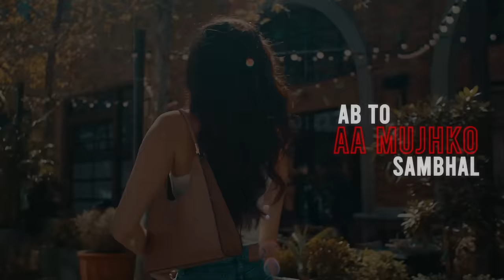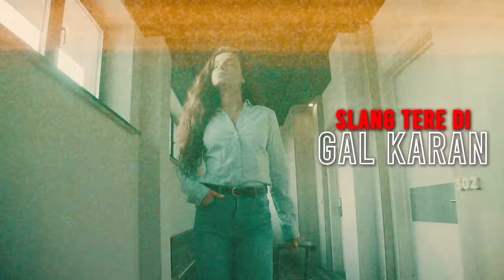High Heels (Official Music Video) - Hardik Trahan | Romantic Punjabi Song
Experience the magic of love with Hardik Trahan's latest romantic Punjabi hit, 'High Heels'. Let the melody and lyrics take you on a journey of affection and passion. Perfect for your romantic moments, this song will make your heart skip a beat.

Whether you're a fan of high heels or not, you need to check out this song! Hardik Trehan puts on a show with his soulful vocals and catchy lyrics. You won't be disappointed with this song, whether you're listening to it on your own or dancing to it in a club!

High Heels is the latest Punjabi song released on 23.7.23 and is also the first song of the Album "Jewels" by Hardik Trehan which is also his first album. Enjoy this Hybrid Music Video with this Gehri Route Song and Cheer Up your Love! Enjoy!

Song - High Heels
Singer Lyrics Composer-  Hardik Trehan
Additional Programming - Roni
Mixing Mastering - JCD Production
Label - Nyza Studios

Full Lyrics

TERE KAALE KAALE YE BAAL
BAALON SE BHI BEHTAR CHAAL

CHAAL NE KIYA RE GHAYAL
AB TO AA MUJHKO SAMBHAL
(AA MUJHKO SAMBHAL)
HAYE NI BABY TERI UCHI ADIYAN
AKHAN TERI BILLIYAN DA KI KEHNA
CHANDIGARH DI LAGDI AEN
DIL DEN TON KYUN DARDI AEN
KADE TAN GEHRI ROUTE
AA JEYA KAR
GEHRIYAN CH GEHRI
LAA JEYA KAR
CHANDIGARH DI TAN LAGDI AEN
IK NAK CH VI KOKA

(MUSIC 1)

SLANG TERE DI GAL KARAN
GAL KARAN MAI TERE SWAG DI
TU TAN POORI DI POORI ATT KUDE
GAL KARAN MAI BRANDED BAG DI
DUKHAN DA MAI HAL KARAN
HASSE TERE VAL KARAN
DUNIYA DI TU CHAD KUDE
JE KARNA VYAH AA CHAL KARAN
TERE LAAL LAAL YE GAAL
GAALON PE ZULFON KA JAAL
AINAK KA KAMAAL
AA JEYA KAR
GEHRIYAN CH GEHRI
LAA JEYA KAR

(MUSIC 2)

AIVEN KITHE O HASDI AE
DIL MERE DI VICH JEHDI VASDI AE
KADE MEINU SOHNE SOHNE
GAANE O SUNAAVE
KADE MEINU TAREYAN DE
LAARE LAA JAAVE
KADE CHORI CHORI MEINU
MILAN BULAAVE
KADE CHORI CHORI KITE
CHUP HEE JAAVE
CHUP HEE JAAVE
AA JEYA KAR
GEHRIYAN CH GEHRI
LAA JEYA KAR

Tags-